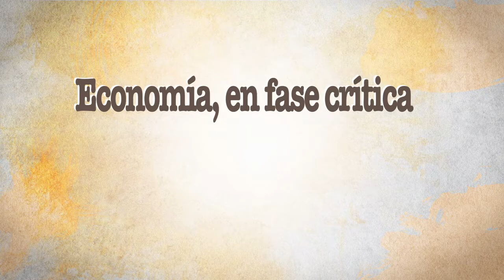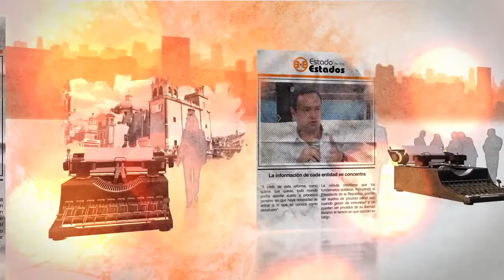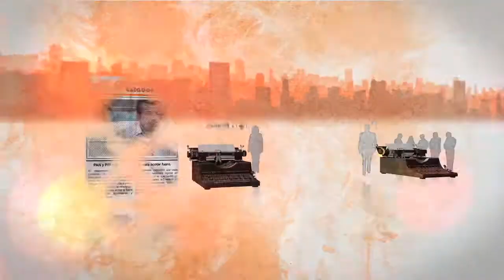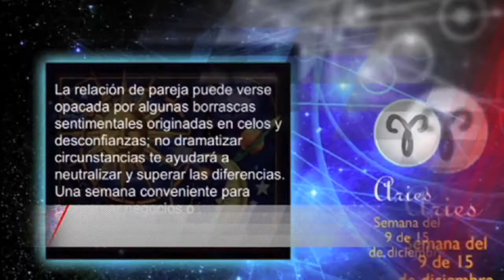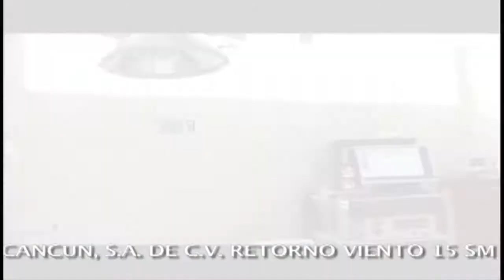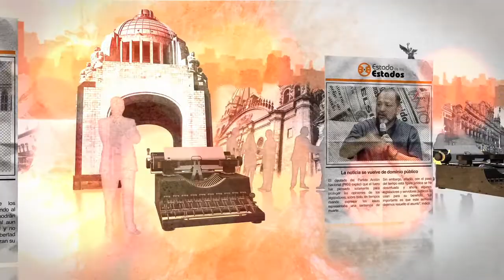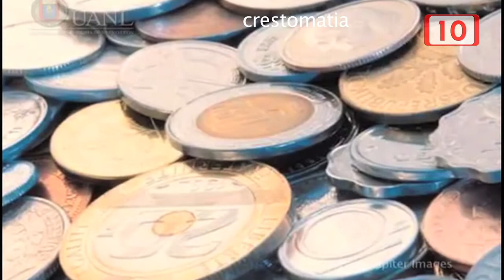EE Economía en fase crítica 14 Marzo 2015